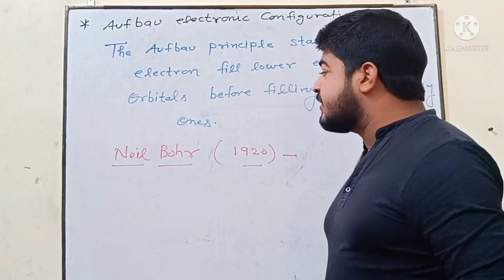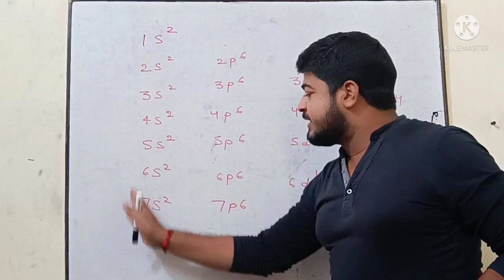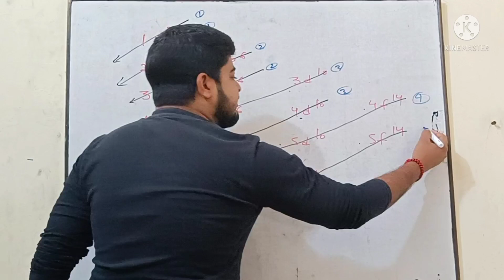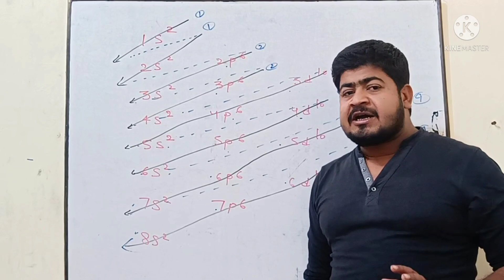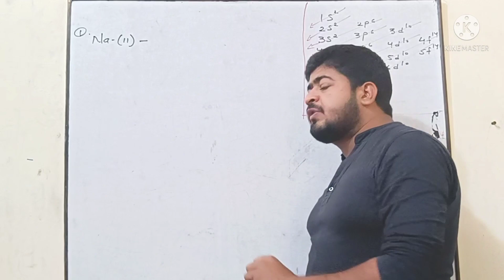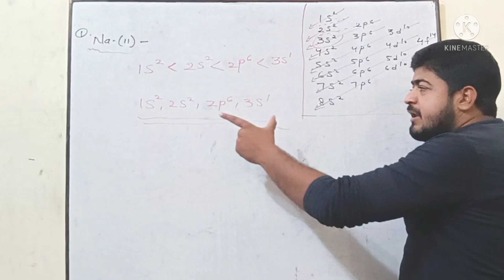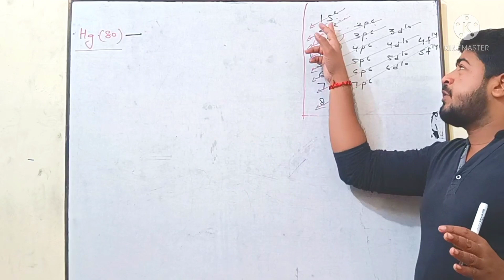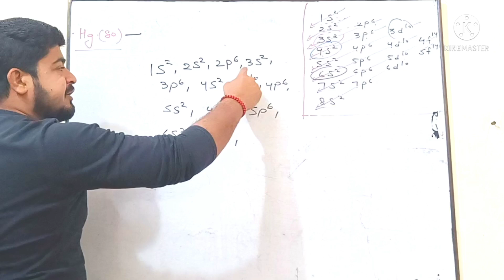Aafbau's configuration of elements | class 10 chemistry | how to find Valance and valancy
Aafbau's configuration of elements#class Configuration of mercury#chemistry # Neil Bohr configuration|first 30 elements of periodic table.

What is Aufbau principle explain?

What are the three rules of the Aufbau principle